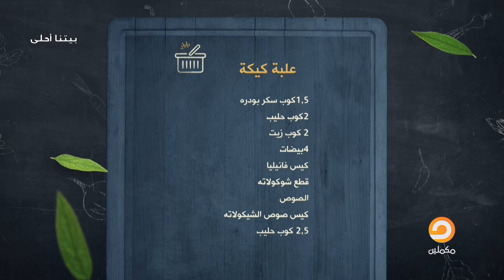طريقة عمل السمك السنجاري مع الشيف سمر في مطبخ بيتنا أحلى